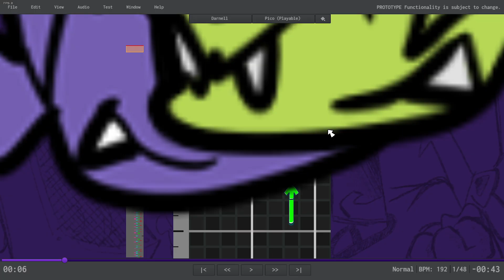pico spittin bars